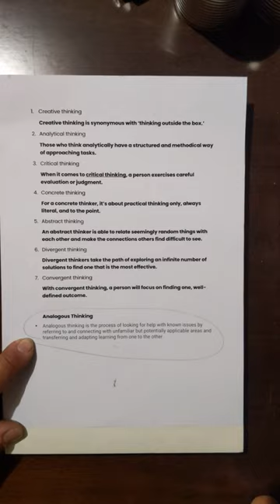Analogous thinking is The Spirit of God spiritual things spiritual things comparing of 1 Cor 2:10-13